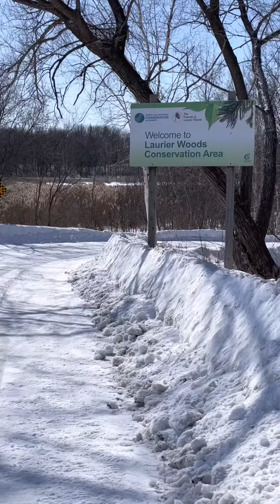Laurier Woods Conservation Area